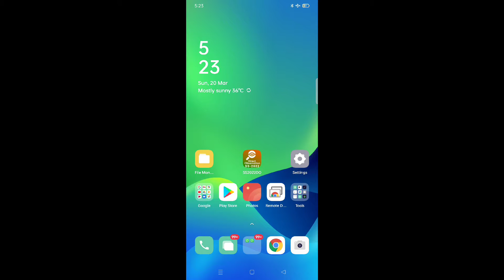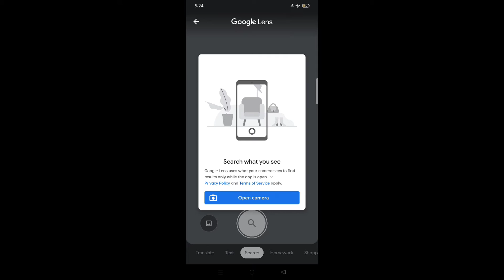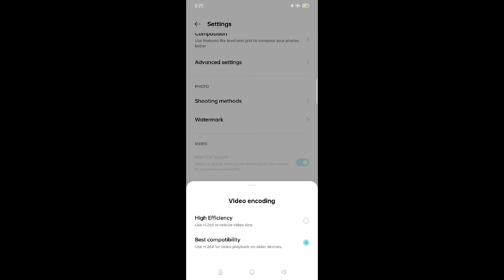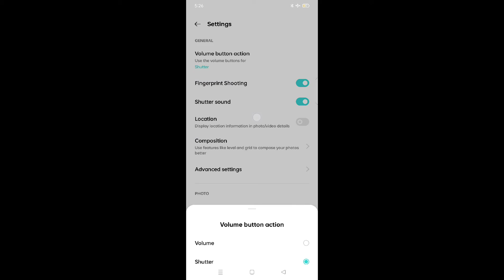Realme C30 👉All Settings Problem solution 👉Camera setup